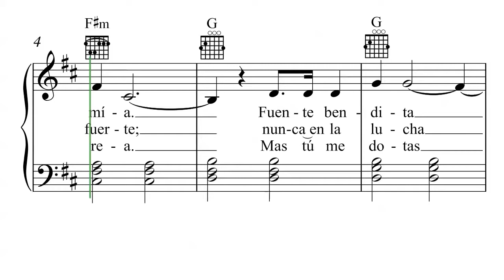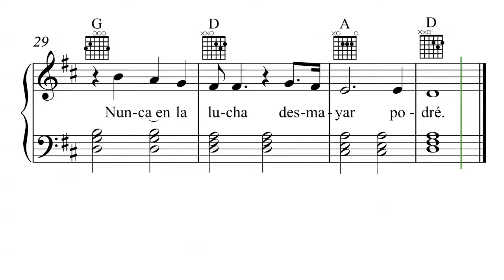Noble sostén.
Canto cristiano,  siglo XX. Autor y Compositor desconocido. Arreglos piano y guitarra de Efraín A.  Medina Villaseñor, en la versión de Iglesia Metodista "El Mesías", Los Reyes La Paz, Estado de México.